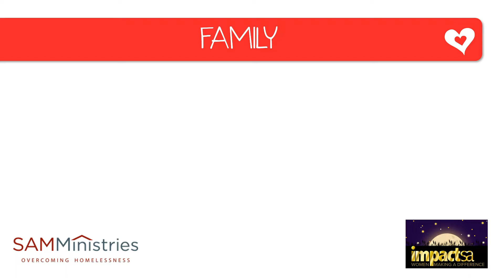Transforming the Heart of Home by SAMMinistries - 2022 Finalist – Family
Finalist video for Transforming the Heart of Home by SAMMinistries - 2022 Impact San Antonio Finalist - Family Focus Area